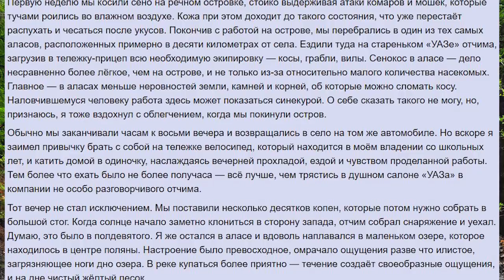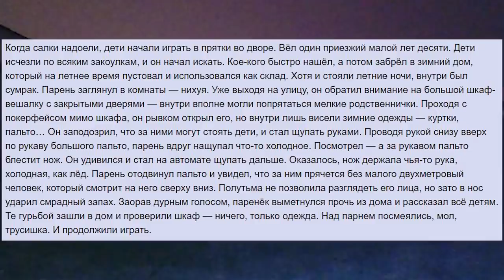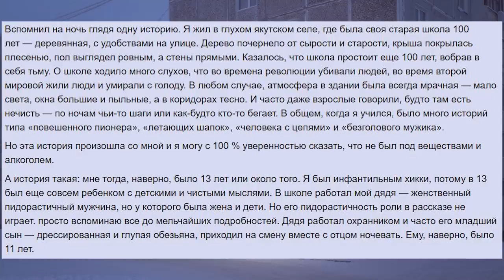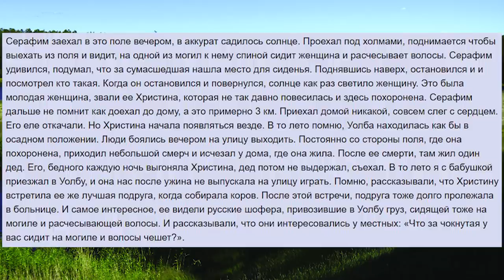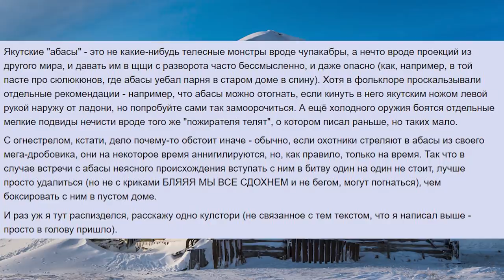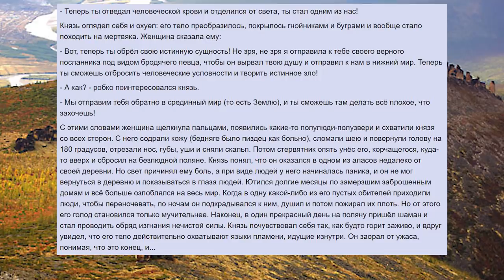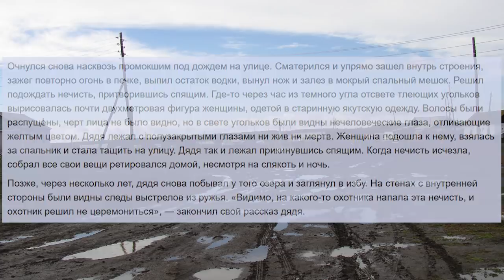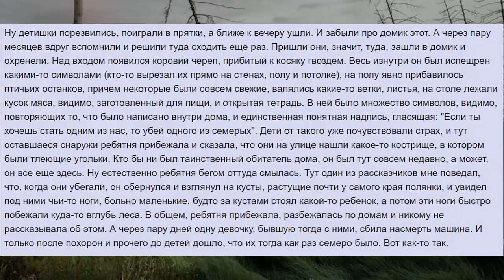2chan - /sn/ - Stories from Yakutia, Part II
BTC : 1KYevRsomjVpiP6pQ5s5X7UsvhuneHkQsF
XMR : 848iTcZeADvUYShqRUUT5HiuqeWCiF8SSLft4KzrdHVVM1QXpgLzFdkFRgdRxrzEQ7ag4WgiJirL17H4kYFKxz6Y1aBBmKH

Intro 00:00:00
Meeting on the road 00:00:54
Breath outside the window 00:09:51
Coffin night 00:13:23
Sounds from nowhere 00:17:12
In the woods 00:19:40
Werewolf in Yakutsk 00:21:16
Old school 00:26:18
Long man 00:30:27
Trailer problem00:33:34
Restless 00:35:59
Riders in the sky 00:39:07
Shamans in Soviet times 00:40:43
Expedition 00:45:43
Uninvited guests 00:48:55
Arangas 00:52:23
Olonkho evening 00:55:29
Distant Osuohai 01:02:35
Tambourine 01:05:53
In the currant bushes 01:07:54
Sleeping in the rain 01:09:41
The shaman tree 01:12:11
Unfulfilled covenant 01:18:37
House of evil 01:20:42
Outro 01:23:33

Breath outside the window

Coffin night

Sounds from nowhere

Werewolf in Yakutsk

Old school

ＳｔｅｖｉａＤＸ - II - 04 Sitting on the bus, looking out the window

Long man

Trailer problem

Restless

 Riders in the sky

Shamans in Soviet times

Expedition

Uninvited guests

Arangas

Olonkho evening

Distant Osuohai

Tambourine

In the currant bushes

       Outro music